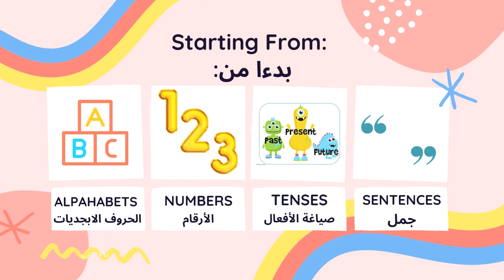Get to Know Us تعرف علينا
Many English lessons will be broadcast on our channel. Keep an eye out! ❤️
مرحبا بالجميع، أهلًا بكم في قناتنا! سيتم بث العديد من دروس اللغة الإنجليزية على قناتنا. ترقب! اترك تعليقا  إذا كان لديك أي أسئلة أو اقتراحات لمقاطع الفيديو المستقبلية.